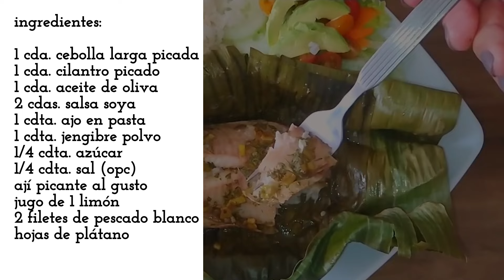PESCADO AL HORNO ENVUELTO EN HOJA DE PLÁTANO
Para tener en cuenta:

*la cebolla larga en Colombia, es cebolla de verdeo, cebolleta o cebollín en otros países.
* Puedes usar el filete de pescado de tu preferencia: merluza, tilapia, bacalao, besugo, gallo, rape, lubina, corvina, dorada, lenguado y rodaballo o incluso salmón.
* Las hojas de plátano se soasan, pasándolas directamente por el fuego hasta que cambien de color. Ésto se hace para que se vuelvan más maleables.
* La salsa soya es salada, por tanto antes de añadir más sal a la marinada, es mejor probar.
*sirve el pescado recién lo sacas del horno